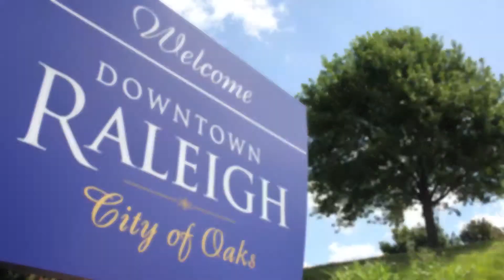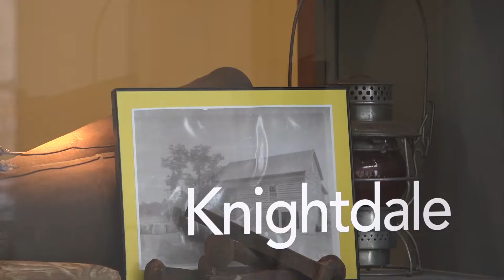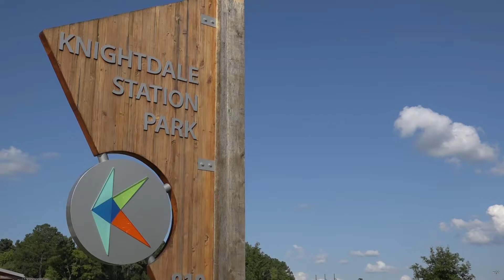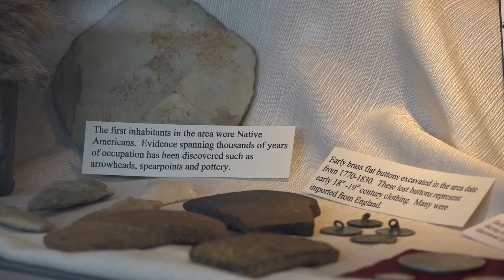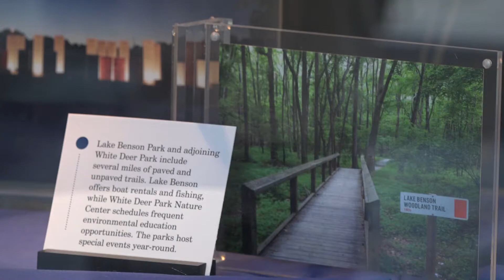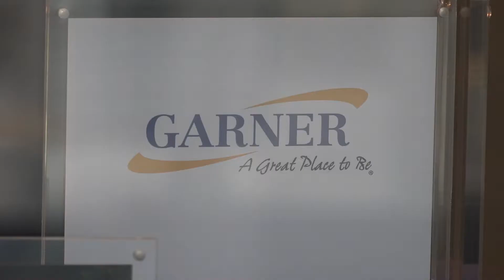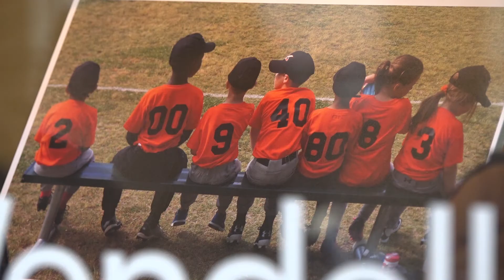Raleigh Convention Center Local Displays